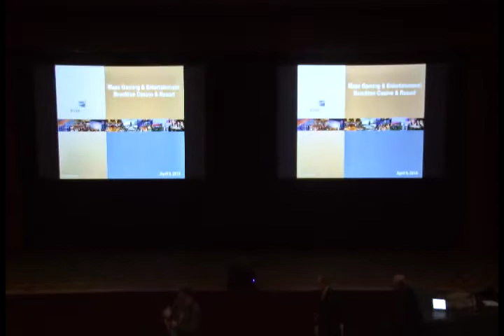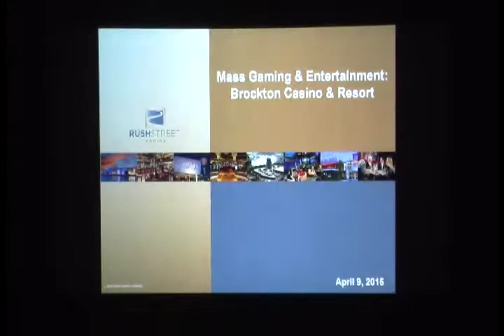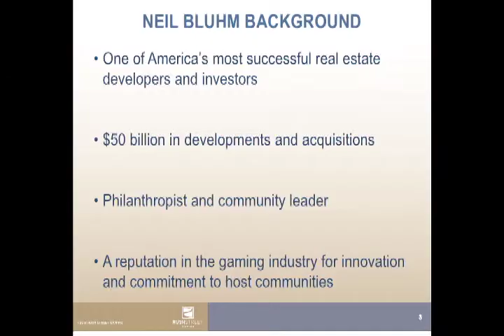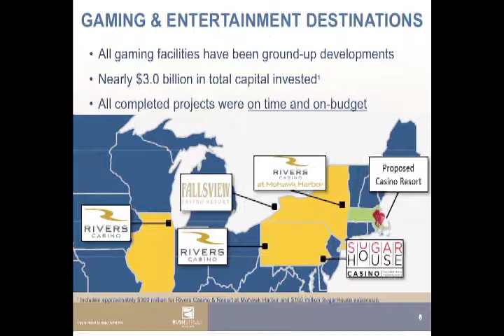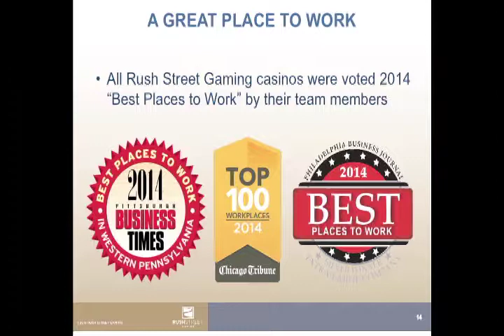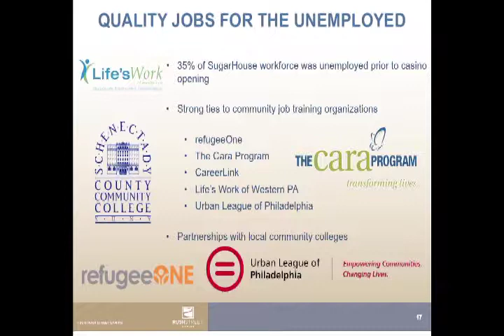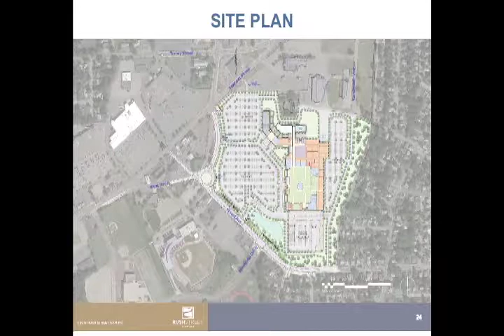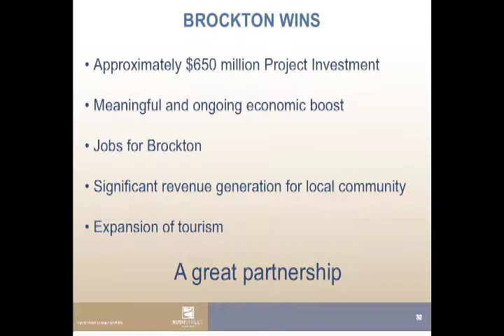Public Casino Forum (4-9-15)